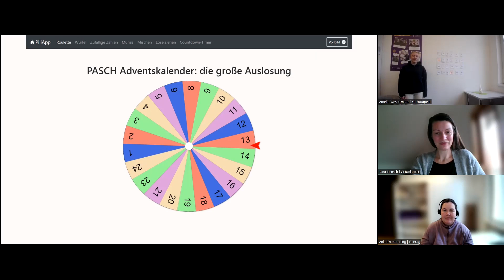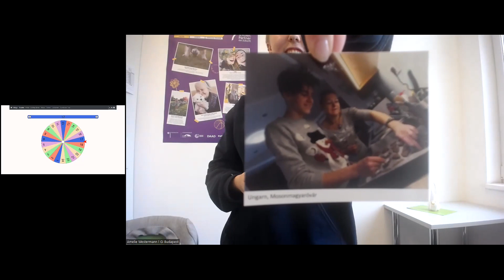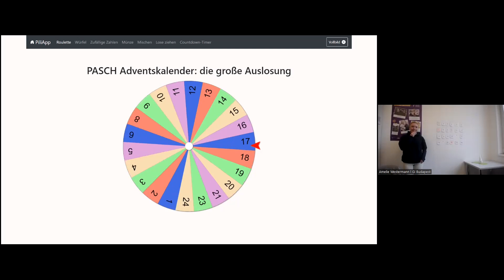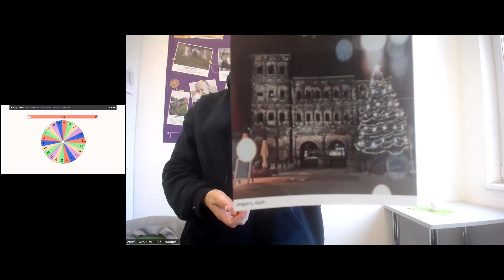Die große Auslosung 2022